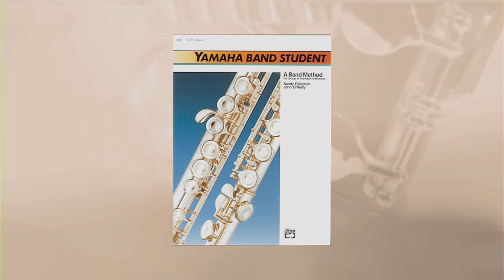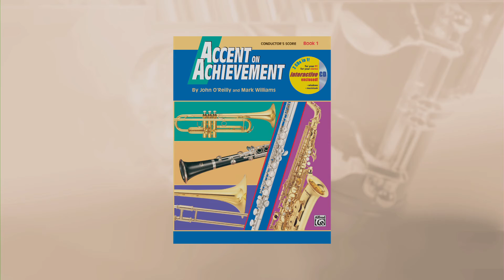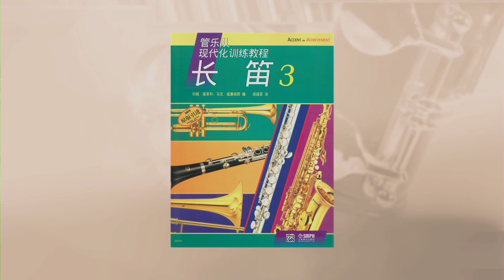John O'Reilly - Why He Wrote Accent on Achievement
Accent on Achievement is a revolutionary, best-selling band method that will excite and stimulate your students through full-color pages and the most complete collection of classics and world music in any band method. The comprehensive review cycle in books 1 & 2 will ensure that students remember what they learn and progress quickly. Also included are rhythm and rest exercises, chorales, scale exercises, and 11 full band arrangements among the first two books. Book 3 includes progressive technical, rhythmic studies and chorales in all 12 major and minor keys. Also included are lip slur exercises for increasing brass instrument range and flexibility. Accent on Achievement meets and exceeds the USA National Standards for music education, grades five through eight. Books 1 & 2 are available in SmartMusic. Available on iBooks for iPad and Mac.